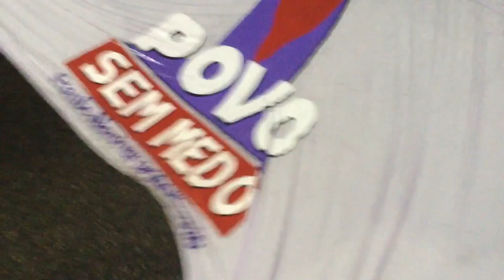Fora Temer! Recife, 09/08/2016